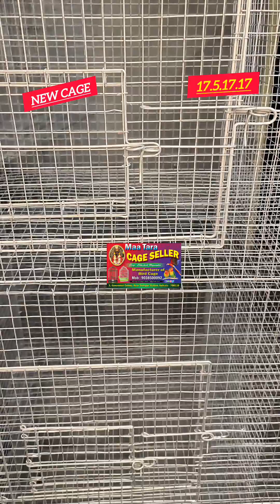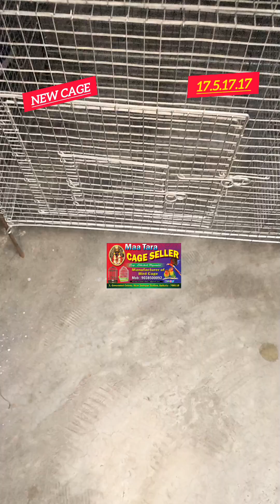😱✅🕊️🦜NEW LATEST BUDGIES //EXOTIC FINCH JAVA SEPARATE BIRDS CAGE //KOLKATA HIGH QUALITY BIRDS CAGE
😱✅NEW LATEST SUN CONURE //GREY PARROT//GIENT HALL  BIRDS CAGE HIGH QUALITY JAIPUR NET BIRDS CAGE //✅ 🦜🕊 BEAUTIFUL CAGE HOUSE MAKING  BIRDS CAGE .✅HUGE CUSTOMER  REQUEST .KOLKATA 1 NO  HIGH QUALITY BIRDS🦜🕊️ CAGE MANUFACTURER WHOLE SELLER//RETAILER SUPPLIERS
Check out photo  section for product details

🔥🔥🕊️ ✅NEW PIGEON🦜🕊 CAGE  BEAUTIFUL PIGEON  CAGE HOUSE MAKING  BIRDS CAGE .HUGE CUSTOMER  REQUEST .KOLKATA 1 NO  HIGH QUALITY BIRDS🦜🕊️ CAGE MANUFACTURER WHOLE SELLER//RETAILER SUPPLIERS    ((বেস্ট কোয়ালিটি ফিনিশিং🦜🕊️ফিডার সিস্টেম  (মেকিং কোম্পানি🏭

😱✅BIG CHANGE COMING IN NEW YEAR 2K24 🎆 LATEST NEW BIRDS CAGE COMING SOON 👈

✅NEW CAGE JAIPUR NET BIRDS CAGE SUN CONURE BIRDS CAGE 🔥 SUNDAY KOLKATA NO 1.CHEPEST BIRDS🦜🕊️  CAGE MAKING FACTORY 🏭 👈

 ✅LATEST JAIPUR  NET BIRDS CAGE . 🕊️🦜KOLKATA NO .1 CHEPEST BIRDS CAGE QUALITY MAKING FACTORY 🏭

💥💥😱✅LOVE BIRDS CAGE/JAVA CAGE  RELEASE TODAY

💥💥✅😱NEW NEW CAGE COMING SOON  JAIPUR NET HUGE CAGE// LP  NET CAGE

💥💥✅LOVE BIRDS CAGE /JAVA BIRDS CAGE /KOLKATA CHEPEST BIRDS CAGE MAKING FACTORY 🏭

💥💥 ✅😱NEW LOVE BIRDS  CAGE  🐦🦜 😱JAIPUR NET LOTS OF VARITY TYPE BIRDS CAGE COMING SOON

.✅ HUGE JAIPUR NET  BIRDS CAGE  REALEASE . DHAMAKA STARTING 💥

💥💥✅😱NEW JAIPUR NET BIRDS CAGE//LOVE BIRDS CAGE REALISE 👈

💥💥✅😱 JAVA BIRDS CAGE //BADRI BIRDS CAGE //FINCH BIRDS CAGE//🦜🦜NO 1 QUALITY CAGE MANUFACTURING

✅CUSTOMER ARE ALWAYS HAPPY AND BELIEVE...🤝
ASA VORSA TRUST EVERYTIME

(MA TARA CAGE  MANUFACTURING) ✅

✅ BIRD CAGE  (MA TARA CAGE  MANUFACTURING OF BIRDS  CAGE  FACTORY) KOLKATA | 1TH জানুয়ারি ভিসিট 2024 VISIT#.

✅CONTACT :CHK MY FACEBOOK PAGE //YOU TUBE CHANNEL

কলকাতা । BIRDS FACTORY ♥️। 1TH  জানুয়ারি ভিসিট 2024
MA TARA CAGE MANUFACTURER is very Good cage Maker Located in North 24PGS  Kolkata SODEPUR throw distance from the  5Minit

✅All Type Birds Cage Birds Cages, .✅ Hen Cages, ✅Rabbit Cages,✅ Pigeon Cages..._✅Adbestsr shit and Tray All Birds ❤🦜Accessories Box 📦 Available
✅BIRDS CAGE FACTORY and 🏭 in Kolkata, 🇮🇳
Address: SODEPUR  Kolkata, West Bengal 700110
Hours: EVERY DAY OPEN
NEW PIGEON CAGE  BEAUTIFUL PIGEON  CAGE HOUSE MAKING  BIRDS CAGE .HUGE CUSTOMER  REQUEST .KOLKATA 1 NO  HIGH QUALITY BIRDS🦜🕊️ CAGE MANUFACTURER WHOLE SELLER//RETAILER SUPPLIERS

🔥🔥🕊️✅ NEW WHEEL SYSTEM সান কনুর🦜, কেজ.জয়পুর NET //GREY PARROTS CAGE FIDDER SYSTEM ((বেস্ট কোয়ালিটি ফিনিশিং🦜🕊️ফিডার সিস্টেম  (মেকিং কোম্পানি🏭

✅All Type Birds Cage Birds Cages, .✅ Hen Cages, ✅Rabbit Cages, ✅Pigeon Cages..._✅Adbestsr shit and ✅Travel CAGE All Birds ❤🦜Accessories Box 📦 Available